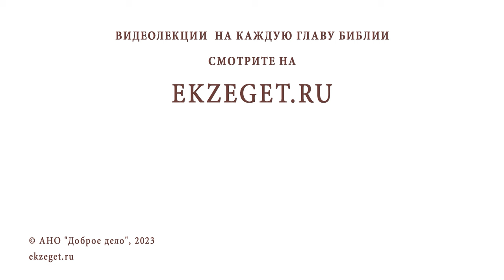БРОСИЛ ПИТЬ ПОЛГОДА НАЗАД. ТЕПЕРЬ ЧАСТО НАКАТЫВАЕТ ПЕЧАЛЬ И УНЫНИЕ. Иеромонах Прокопий (Пащенко)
Команда Экзегет.

В сегодняшнем видео на библейском портале Экзегет иеромонах Прокопий (Пащенко), насельник Спасо-Преображенского Соловецкого монастыря, отвечает на вопрос: "Бросил пить полгода назад. Теперь часто накатывает печаль и уныние. Что делать?"

🔸  Исправление жизни
🔸  Медикаментозная терапия
🔸  Духовное развитие